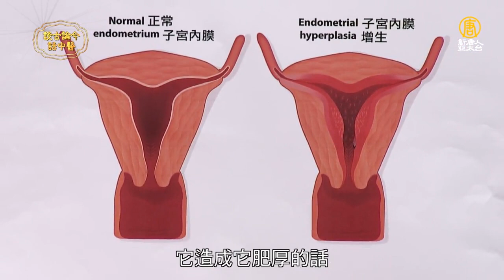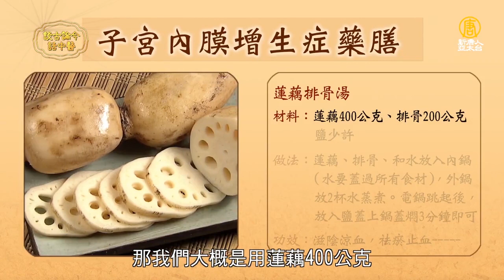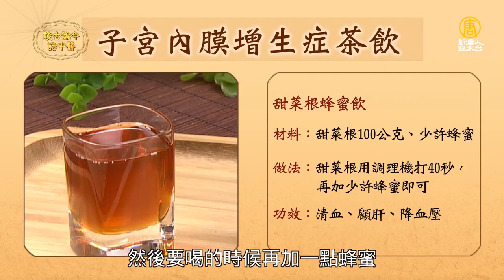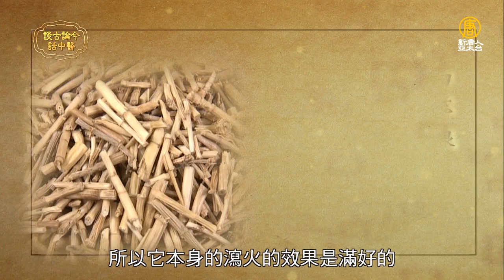必吃！滋陰補血好食物 清血茶降血壓又護肝｜鄭秋霞 醫師｜445｜談古論今話中醫｜中醫知識CooL